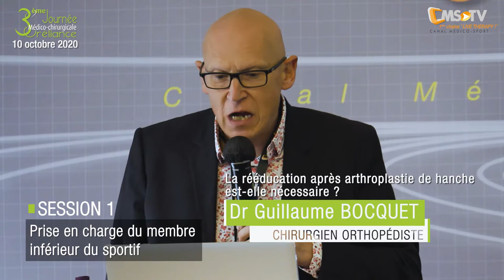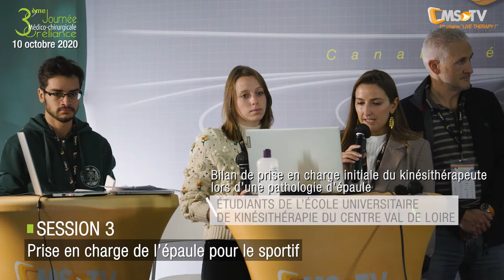3ème Journée Médico Chirurgicale Oréliance - 10/10/2020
Revivez les moments forts de la 3ème Journée Médico Chirurgicale Oréliance du 10 octobre 2020 !

Cette journée était consacrée à “L’évolution des techniques médico-chirurgicales et de rééducation pour la prise en charge des pathologies neuro-musculosquelettiques chez le sportif”.
Les participants ont pu assister à différentes interventions d’experts, à des plateaux TV et ateliers pratiques ; le tout dans une atmosphère conviviale.